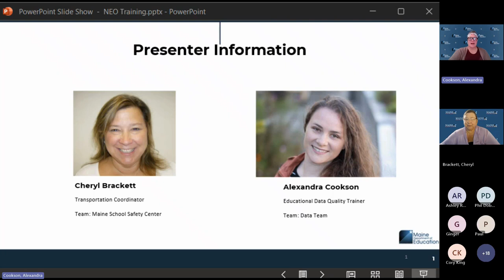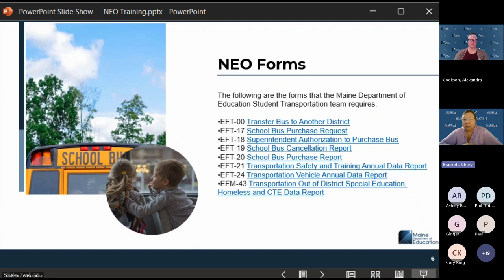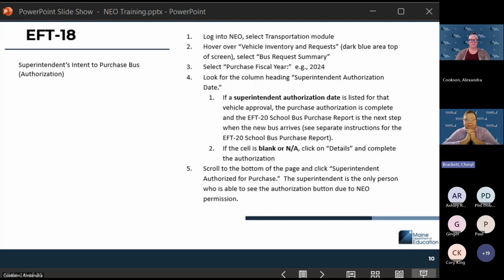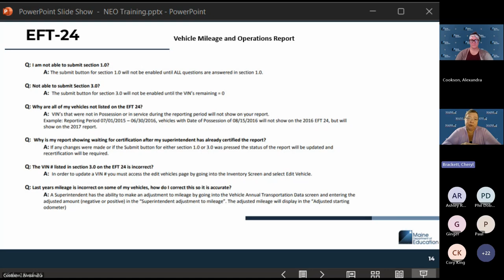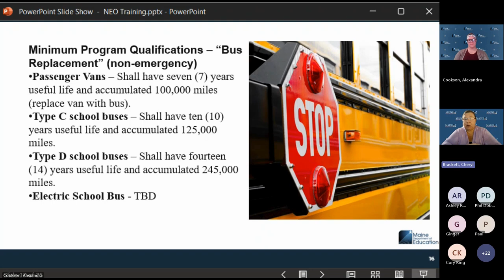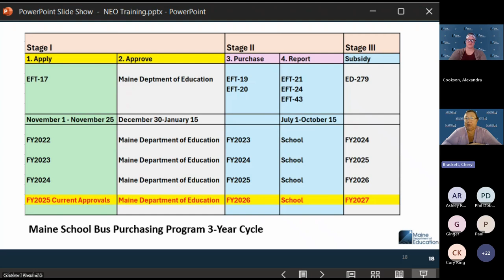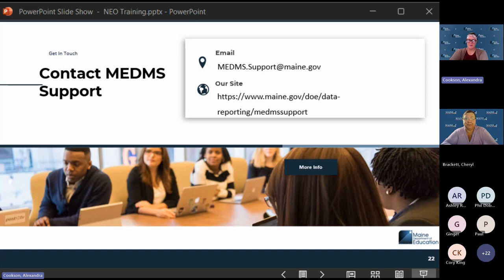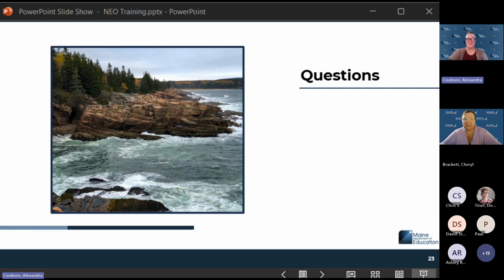NEO Transportation Module Webinar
The NEO Transportation Module contains all transportation financial, safety, and mileage reports. This webinar will provide an overview of all Transportation reports, reporting periods, and requirements for data reporting.